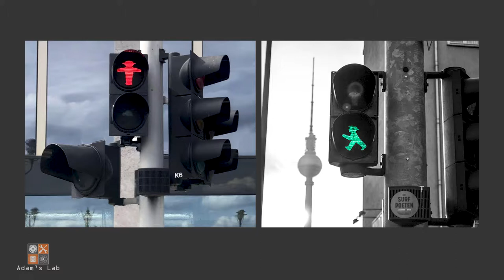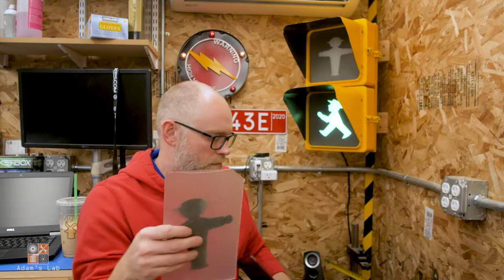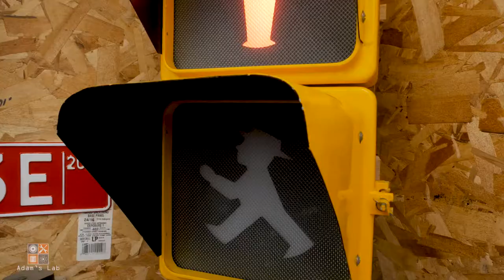Custom Ampelmann Traffic Light - "Restoration" | [0038] 🚦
Back in August my wife and I visited several places in Europe, including Berlin, Germany. By far it was my favorite. In all the walking around we did there, we saw a lot of their pedestrian traffic lights with the Ampelmann figure. I really liked them... Unfortunately, I wasn’t able to find a legitimate way to bring one home with me (😀), but in this video I show how I made custom Ampelmann inserts for a US pedestrian signal. It’s not the real thing, but it’s a fun homage to our trip.

Acrylic Light Panel

Cricut Vinyl Cutter